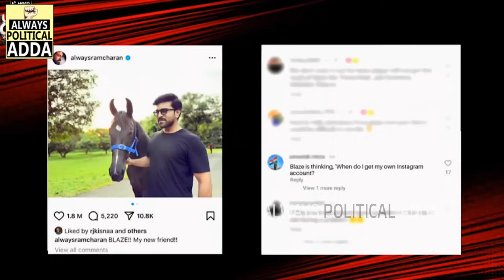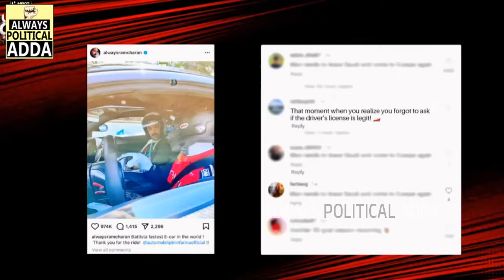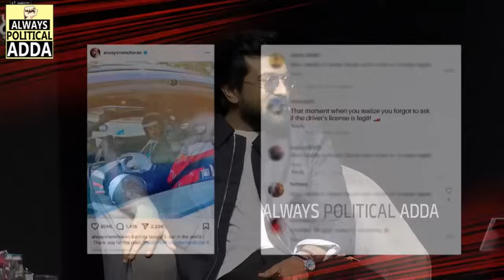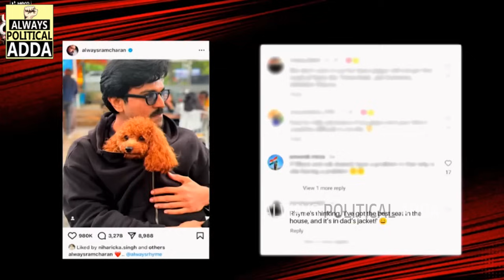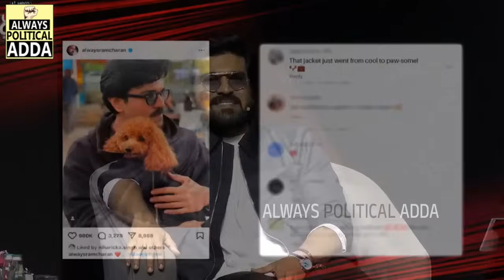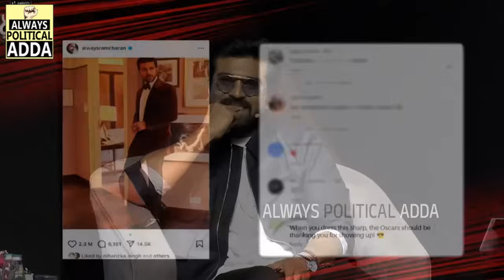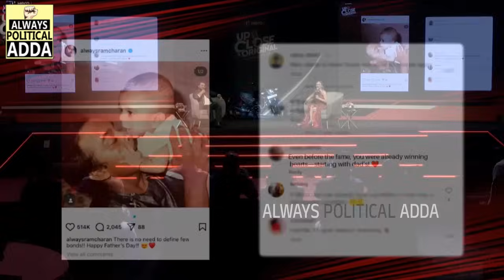ప్రభాస్ ఎందుకంటే🤯🤯 | Ram Charan Mind Blowing Rapid Reply's To Q & A Section | Allu Arjun Or Prabhas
Ram Charan Mind Blowing Rapid Reply's To Q & A Section | Allu Arjun Or Prabhas @AlwaysPoliticalAdda